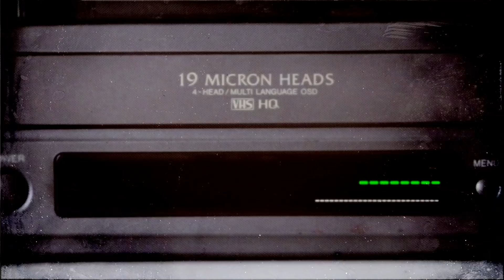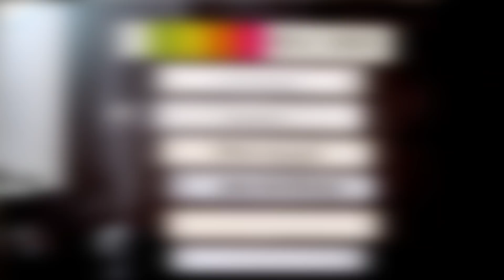Τρώω μόνο φαγητά από τα Lidl για 24 ώρες | Miss Madden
Πάμε για ένα παλιό και αγαπημένο Challenge!
Τρώω μόνο φαγητά από τα Lidl για 24 ώρες.
Θέλω να μου πείτε από ποια άλλα καταστήματα θα θέλατε να το δείτε!!

Κάνε με Follow στο Trovo για να μη χάνεις κανένα Live μου